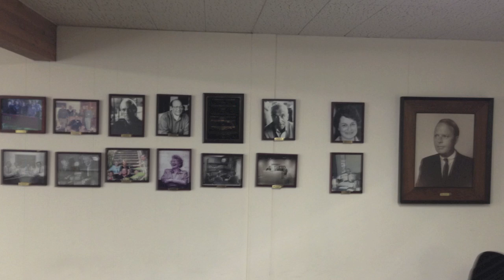1974 Paul Watzlawick on "Mental Research Institute's earlier experiments"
About the no exit situations in human communication